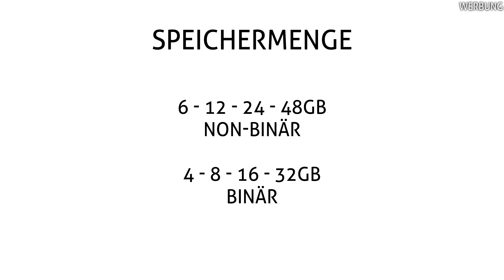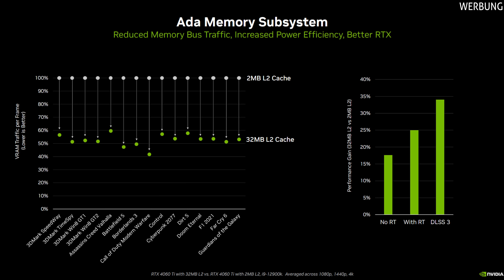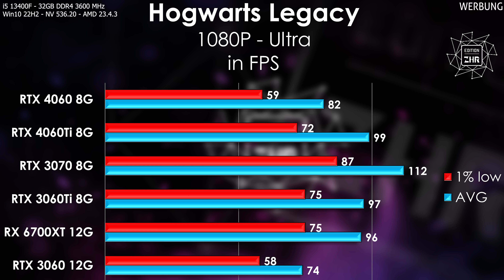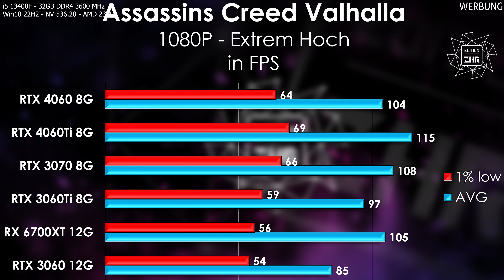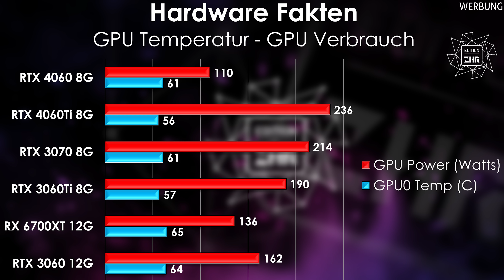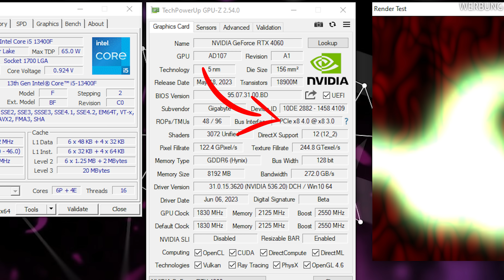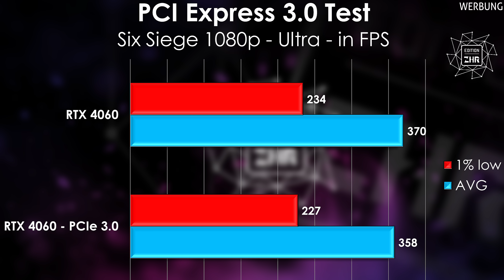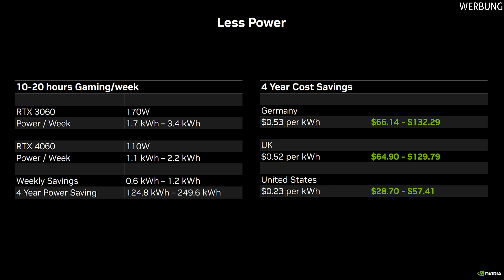Ist der "HASS" berechtigt?? RTX 4060 Test vs 3060 3060Ti 6700XT & PCIe 3.0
Die Nvidia RTX 4060 ist da, mit einer UVP von 299 Dollar bzw. 339 Euro. Ich teste die Gigabyte RTX 4060 Gaming OC 8G - eine Karte für die breitere Masse , mit kleinerem Geldbeutel! Wie viel Leistung gibt es im Vergleich zur 3060, 3060ti und RX 6700XT ?

Was war Werbung?
- Gigabyte RTX 4060
- ZHR Mauspad